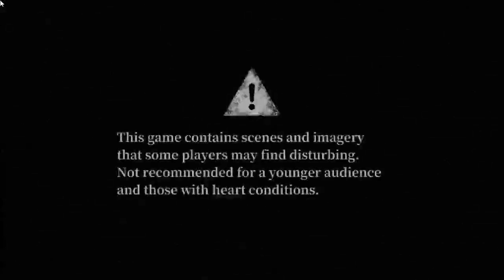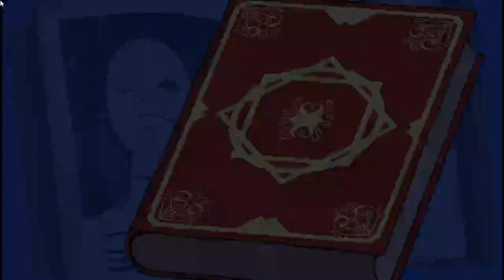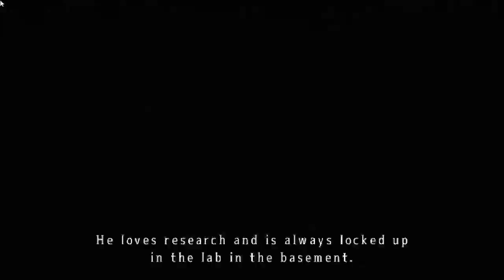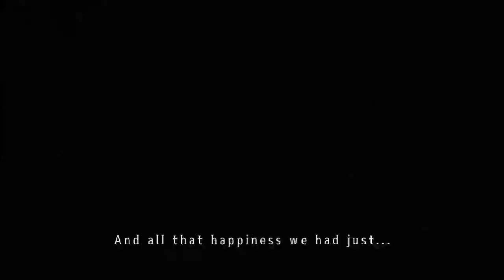You have a Mad Scientist Father, What are you going to do? | Mad Father #1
This is the remade version of Mad Father. And since this is a horror game, be aware. Well, not that much as to prior that this is still the beginning. (I was getting hungry when I did this, so it's short, but I do want to play more!)

No timestamps... For now, I guess...